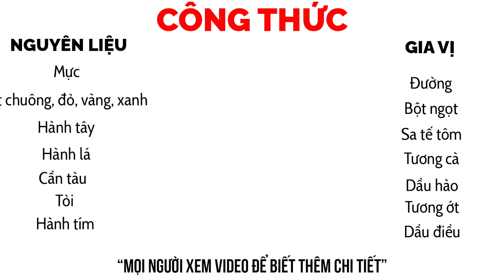Cách Làm Mực Xào Sa Tế Cay Ngon, Giòn Sần Sật Đơn Giản Tại Nhà | Vựa Cua Đăng Quân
Mực xào sa tế là một món ăn hấp dẫn, phù hợp cho những ai yêu thích hải sản và đam mê hương vị cay nồng. Món ăn này không chỉ mang đến sự thơm ngon mà còn giúp kích thích vị giác với hương vị đặc trưng của sa tế. Sau đây, chúng ta sẽ cùng tìm hiểu cách làm món mực xào sa tế đơn giản nhưng đầy đủ hương vị.

Chuẩn bị nguyên liệu cho mực xào sa tế

Để làm món mực xào sa tế ngon, bạn cần chuẩn bị các nguyên liệu sau: mực ống tươi khoảng 300g, ớt chuông ba màu (đỏ, xanh, vàng), hành tây, gốc hành, cần tàu, sa tế, tỏi băm, hành tím băm, dầu hào, đường, bột ngọt, tương ớt, và một chút màu điều để tạo màu sắc đẹp mắt cho món ăn. Mực nên được làm sạch, cắt khoanh vừa ăn. Các loại ớt chuông cũng nên được cắt thành từng miếng vừa phải, không quá lớn để dễ thấm gia vị.

Cách chế biến mực xào sa tế

Đầu tiên, để mực có độ giòn và không bị ra nước nhiều khi xào, bạn nên chần sơ mực qua nước sôi trong vài giây. Cách này giúp mực săn lại và giữ được độ giòn khi xào với sa tế. Sau khi chần, để mực ráo nước. Tiếp theo, bạn bắc chảo lên bếp, cho dầu ăn vào đun nóng rồi thêm tỏi băm và hành tím băm vào phi thơm. Khi hành tỏi đã thơm vàng, bạn cho mực vào xào nhanh tay trên lửa lớn.

Tiếp theo, cho ớt chuông và hành tây vào xào chung với mực. Lúc này, bạn có thể thêm một chút nước để món ăn không bị khô. Sau đó, nêm gia vị: một muỗng sa tế, một muỗng dầu hào, nửa muỗng đường, một muỗng tương ớt, và một chút màu điều để món ăn có màu sắc đẹp mắt. Mực xào sa tế sẽ thơm ngon hơn khi gia vị thấm đều vào từng miếng mực và rau củ. Tiếp tục xào thêm khoảng 30 giây đến 1 phút cho gia vị thấm đều và các nguyên liệu chín tới.

Thưởng thức món mực xào sa tế

Món mực xào sa tế sau khi hoàn thành có màu sắc hấp dẫn, mực giòn sần sật kết hợp với vị cay thơm đặc trưng của sa tế, rất thích hợp để ăn kèm với cơm nóng hoặc làm món nhậu trong các bữa tiệc. Đặc biệt, sự kết hợp của các loại ớt chuông ba màu không chỉ tạo thêm hương vị mà còn làm món ăn thêm phần bắt mắt, thu hút hơn.

Khi ăn, bạn sẽ cảm nhận được vị ngọt của mực, vị cay nồng của sa tế và hương thơm đặc trưng của hành tỏi phi. Món ăn này rất dễ làm và nhanh gọn, phù hợp cho những bữa cơm gia đình ấm cúng hay những bữa tiệc nhỏ cùng bạn bè. Hãy thử làm món mực xào sa tế theo công thức này và thưởng thức cùng người thân và bạn bè nhé!

Chúc bạn thành công và có một bữa ăn thật ngon miệng với món mực xào sa tế hấp dẫn này!

- 00:00 Intro
- 00:17 Giới thiệu món ăn
- 01:10 Nguyên liệu
- 02:32 Sơ chế
- 03:15 Chế biến
- 05:18 Review
- 07:53 Công thức